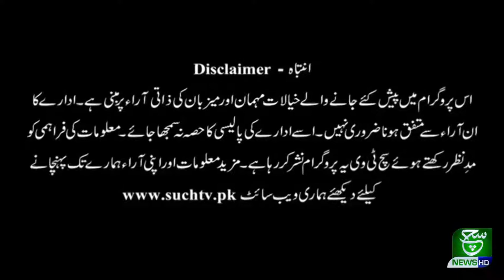play Field 26 September 2020